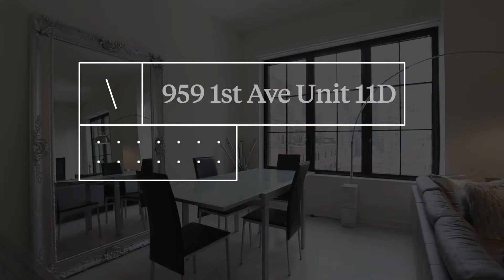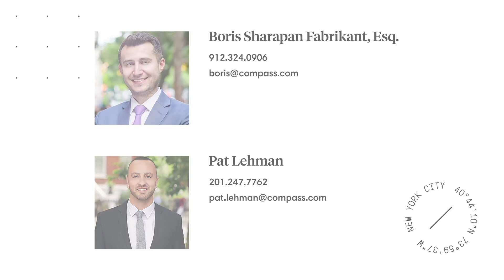Walkthrough – 959 1st Avenue, 11D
Boris Sharapan Fabrikant, Esq.

Collin Bond, Esq.

Welcome home to this luxurious, sunlight-filled 2 bedroom, 2.5 bath apartment with south and west-facing oversized windows with wraparound city views. Upon entering the apartment, you’re greeted with an open-concept chefs kitchen which flows seamlessly into the living area, perfect for entertaining. The kitchen is equipped with Gaggenau appliances, wine fridge, Watermark fixtures, cabinetry by Gold & Reiss and white-glass countertops and backsplash. The expansive living room features 11ft ceilings and a thoughtful layout allowing for a proper living and dining area.

The large, corner primary bedroom faces south and west which allows for an abundance of natural light throughout the day. Both walk-in closets have been customized to maximize storage. The 5 fixture bathroom is beautifully crafted with several marble finishes including a beautiful herringbone floor. Step into the bathroom onto a heated radiant floor and relax in the deep soaking tub outfitted with Watermark fixtures. The second bedroom is southern facing and has customized closets as well. The second full bathroom and powder room features a Caesarstone shower/tub and custom glazed tilework.

Additional features throughout the apartment include oversized windows which showcase views of the Empire State building, Chrysler building and midtown Manhattan., white oak hardwood floors, Wi-fi controlled motorized shades, Bosch washer and dryer, custom closets and independent HVAC zones for heating and cooling.

The Sutton is a sleek, amenity-rich condo offering a rare 14-year 421(a) tax abatement. Amenities include 24/7 doorman, concierge, on-site resident manager, gym featuring Peloton bikes, laundry room and resident lounge and garden. From the Roman-style brick that wraps around the entire building hundreds of feet into the sky and the basket weave wood floors throughout the lobby and residents' lounge, to the custom-designed kitchen and bath fixtures, The Sutton emerges from a true tradition of craftsmanship.